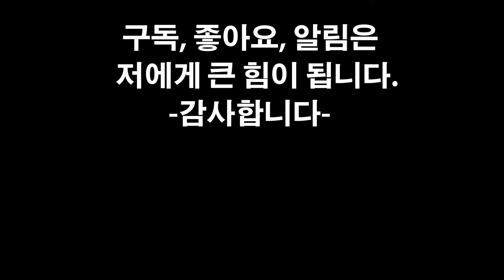SUB)컵라면 다양하게 맛보기❤️라면과 매운김치❤️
안녕하세요. 손미미입니다.
오랜만에 편의점 먹방을 합니다.❤️라면의 다양한 맛을 먹어보았네요❤️

hello. This is Mimi Son.
It's been a while since I did a convenience store mukbang.❤️I tried various flavors of ramen❤️

I hope it’s a fun and delicious video today too
Thank you for always being with us.